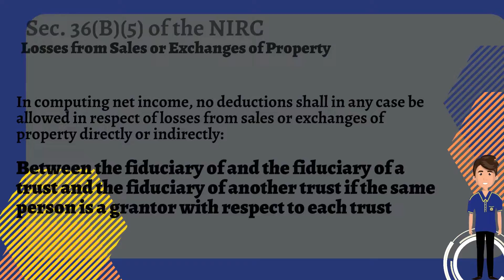TAX CODE SECTION 36B5